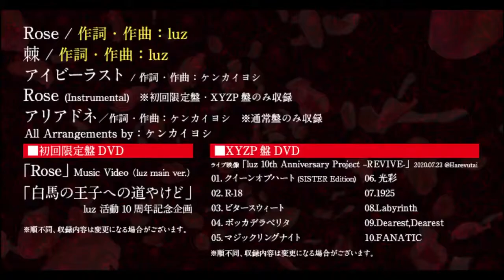【luz】Rose 初回限定盤特典『白馬の王子への道やけど』ちょい見せです